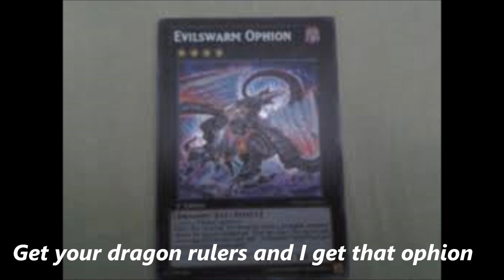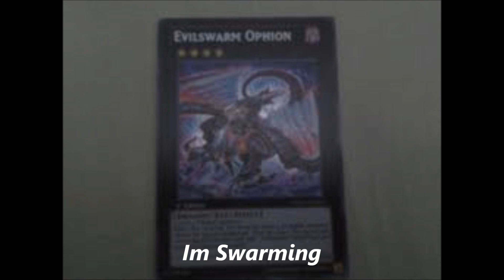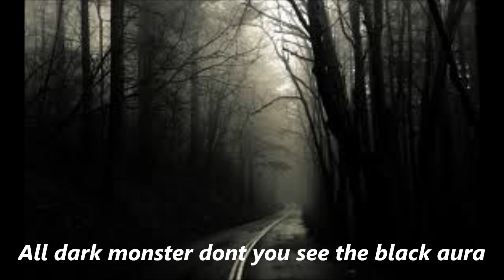Yugi - Gangsta - Im Swarming ( Yugioh Rap )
First song from Dueling Network Records
Dn Name: Yugi Gangsta